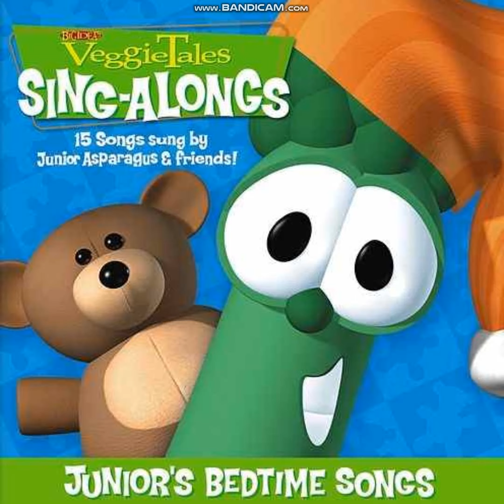Juniors Bedtime Songs: (Are You Sleeping)